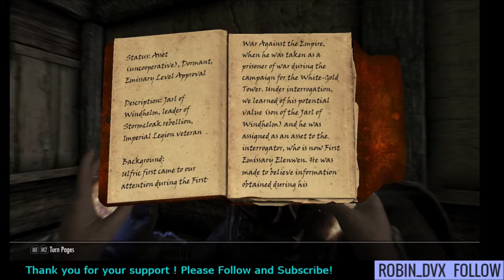VI. Skyrim : I'm a Birb! A Naked Birb!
NOTE: My apologies for the audio levels in this episode!

We fight a dragon, and witness an execution...
But then we get invited to a great shindig.
Things escalate in to danger... and we had to take revenge..